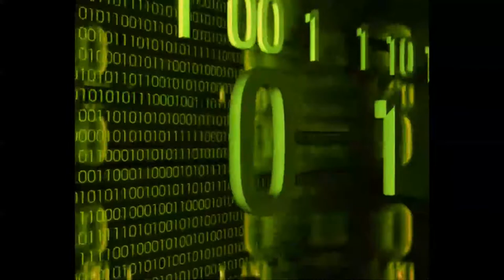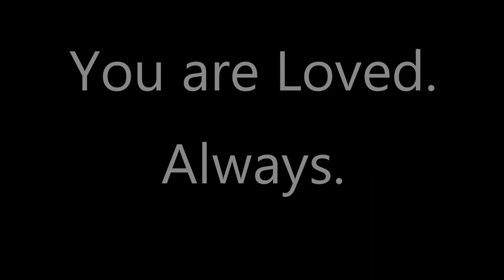Connect to Light & Love Energy FREQUENCY Healing }}Frequency Mix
First Frequency Session helps to INCREASE VIBRATION
and 2nd Frequency Session helps to connect with Source Energy

These are experimental frequencies.  If you find this helpful please "like" and leave comment about your experience.  YOU ARE LOVED ALWAYS!